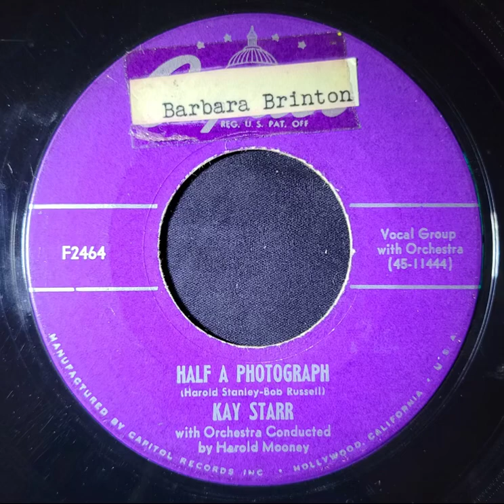(Unrestored) Kay Starr – Half a Photograph